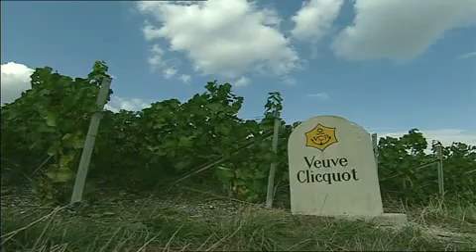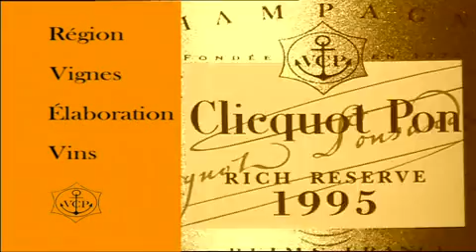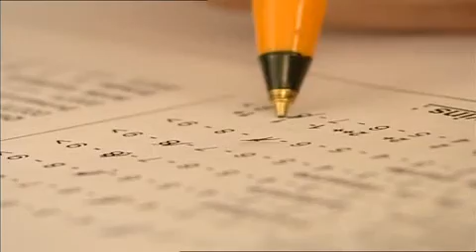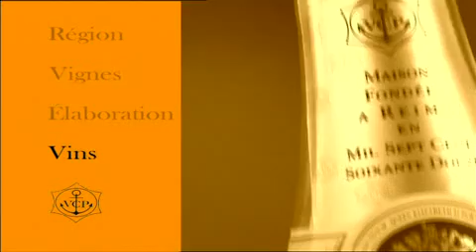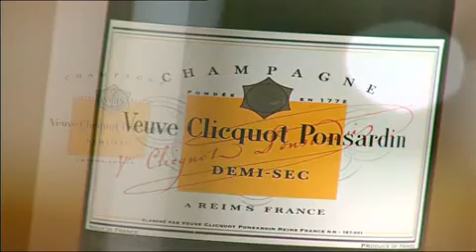Veuve Clicquot Executive chef Magazine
Veuve Clicquot Veuve Clicquot&nbsp;-&nbsp;Executive chef Magazine